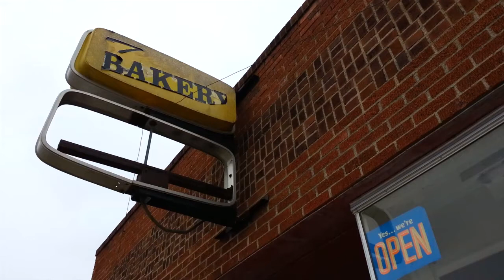Yum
I bet they are cream filled.